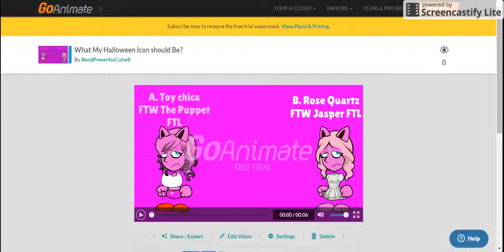What My Halloween Icon should Be?